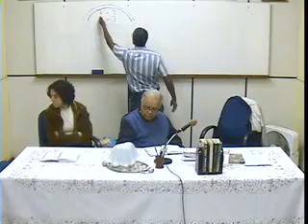CEF Palestra 01072012 Céu - Inferno - Paraíso